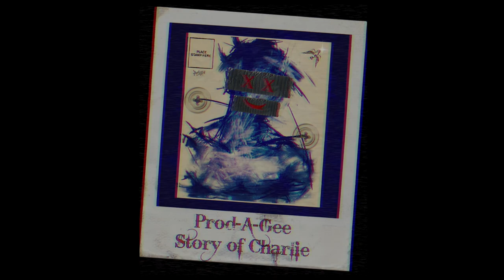Prod-A-Gee - Story of Charlie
This song is about someone I knew who committed suicide. His name has been changed obviously. Suicide is never the answer if you find yourself struggling with Suicidal thoughts please call the suicide hotline, Your life has meaning and you are worth it!

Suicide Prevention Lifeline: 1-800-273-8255